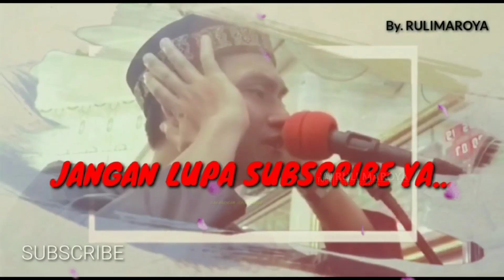ADZAN SEDIH TERMERDU DI INDONESIA | PERTAMA KALI Adzan Viral Kurdi Bareng GURu Daeng Syawal😭🔥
VIRAL‼️ ADZAN TERMERDU DI INDONESIA | ADZAN KURDI VIRAL DAENG SYAWAL FEAT RULI MAROYA

Terima kasih.